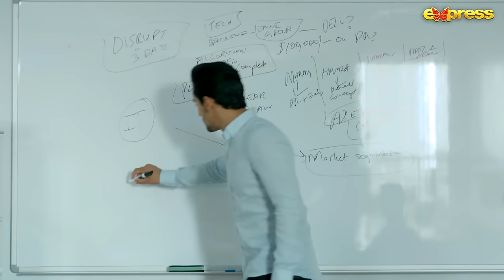TUBELITE | Episode 03 - [Eng Sub] - Romaisa Khan, Momin Saqib, Mariyam Nafees | 18 Jan | Express TV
TUBELITE | Episode 03 [English Subtitles] | Romaisa Khan - Momin Saqib - Mariyam Nafees | 18th Jan 2024 | Express TV

Executive Producer : Shazia Wajahat
Written, Directed & Produced by : Wajahat Rauf
DOP: Asraad Khan